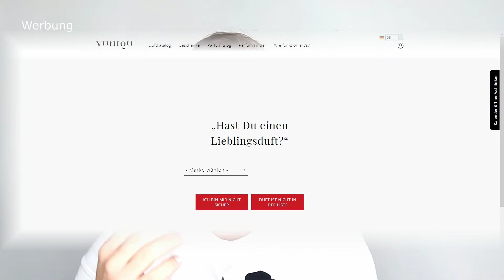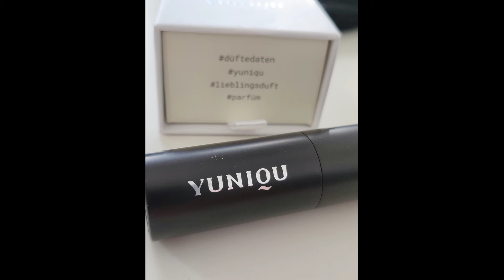Yuniqu - für Unentschlossene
Heute gibt es ein Video, indem ich euch einen Service vorstellen möchte, wenn ihr noch nicht wisst in welche Duftrichtung es gehen soll. Yuniqu bietet euch die Möglichkeit in die Welt der Nischendüfte einzutauchen. Dabei könnt ihr euch persönlich oder digital beraten lassen. Wählt einfach einen Duft aus, der euch zusagt und lasst ihn euch in einer geringeren Variante zusenden.
Die Versandkosten sind frei und ihr könnt auch ein Abo wählen von 3-12 Monaten wo ihr jeden Monat einen für euch passenden Duft zugesendet bekommt.

Links

Social Media